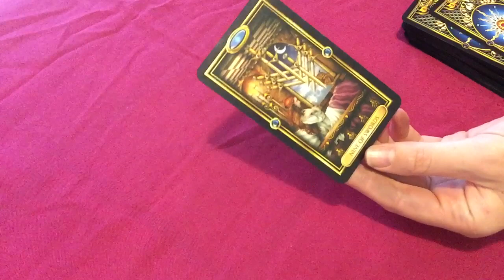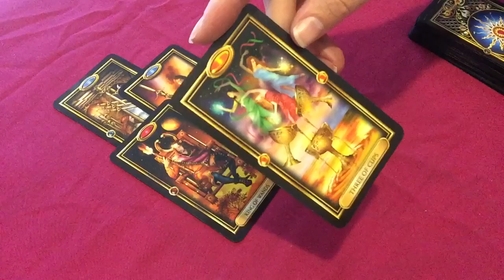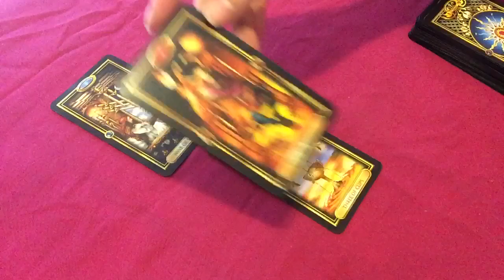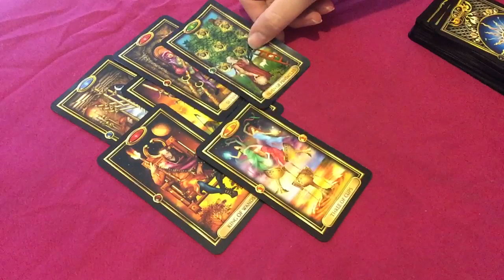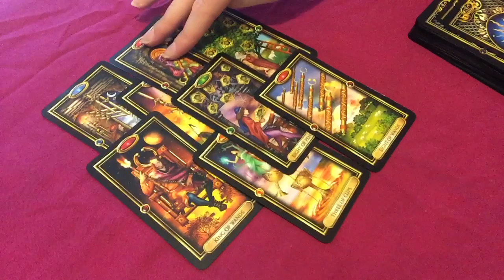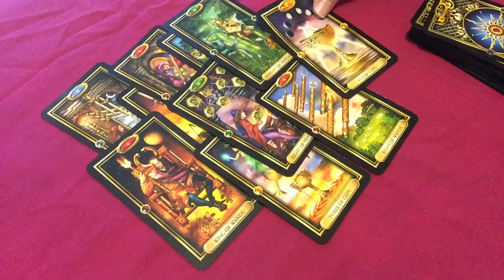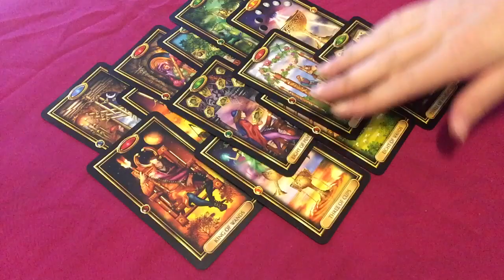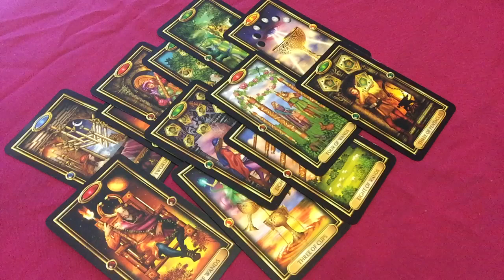PISCES CAREER STRENGTHENED! 4th-10th December 2017 Weekly Tarot Reading | Katy Tarot